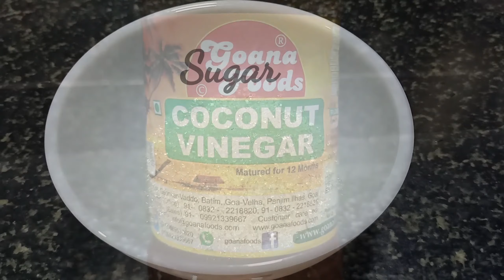From Mine To Yours w/Tamara | Cheesy Beet Salad | Homemade Healthy Recipe | imbahtt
Presenting “Cheesy Beet Salad” a new video for our series From Mine To Yours w/Tamara - A home cooking show by our talented student Tamara Furtado that brings to the viewers simple recipes that can be easily prepared at home restaurant style. This particular healthy salad recipe is an original one by Tamara with the ingredients and method of preparation explained in a detailed manner for even the most novice cooks to try their hands at. Try it out and let us know your experience in the comments section below.

--Check Out--
From Mine To Yours: Celebrating Home Cooking

--Hosted by--
Tamara Furtado

--Produced by--
Troy Furtado

--Channel Producer--
Shaunak Pai

All names, characters, and incidents portrayed in this production are fictitious. No identification with actual persons (living or deceased), places, buildings, and products is intended or should be inferred. The views and or opinions expressed in this film are not intended to offend the sentiments of any person, community, gender, race, religion, sect, or caste and should be solely viewed as a work of fiction and artistic expression.